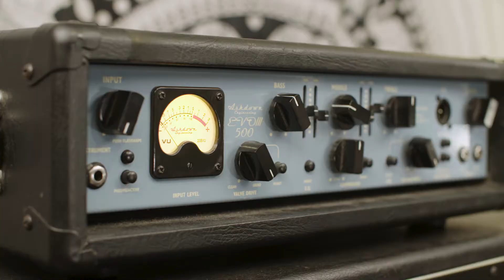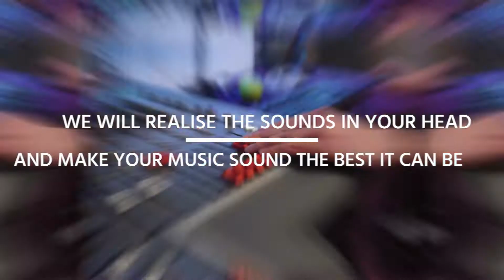Riff Factory Recording Studio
Riff Factory provide affordable rehearsal rooms and a high quality recording studio in Stoke-on-Trent.

Riff Factory is dedicated to helping musicians reach their potential. Whether it's providing the perfect place to produce your recordings, or the most comfortable environment to craft your tracks, Riff Factory delivers.

Two locations - one awesome team!

Perfect your technique at the Rehearsal Studio in Stoke-on-Trent then head over to the Recording Studio in Talke to record your masterpiece!

Check us out & get in touch!

Telephone - ANT 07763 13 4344 // TOM 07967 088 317

Share it to your friends too!

Thanks,

Riff Factory!